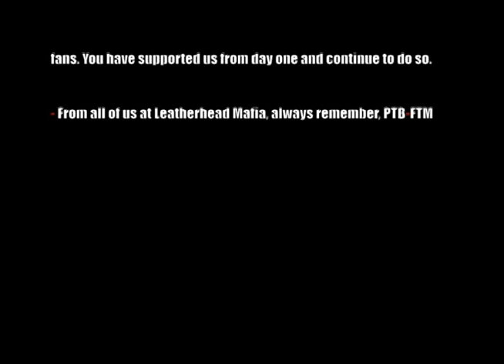Leatherhead Mafia - Year in Review 2013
Most departments produce a Year in Review video for themselves. We decided to create one with material from all of our fans, from all over the country. Thank you to everyone who sent in material to be used.

PTB-FTM

And remember, plastic melts.